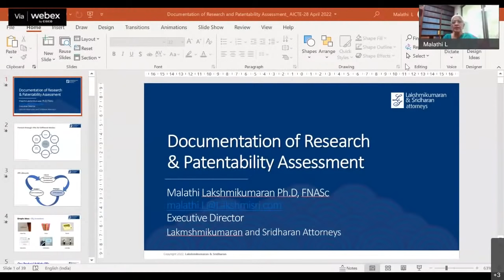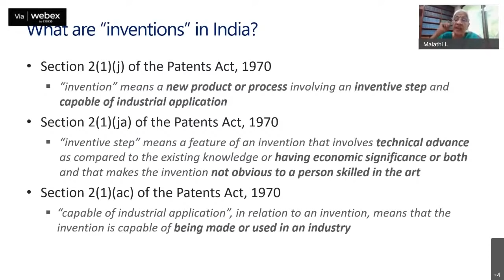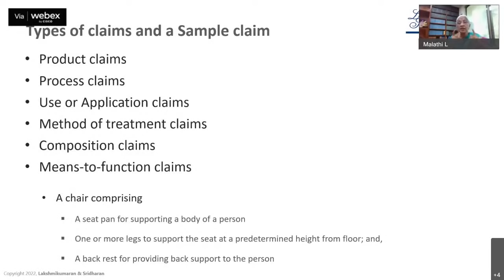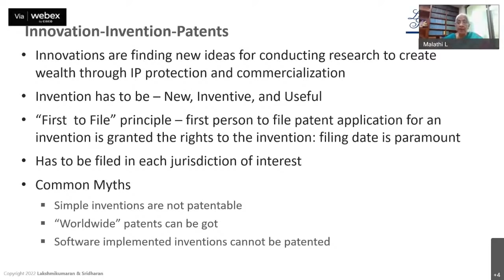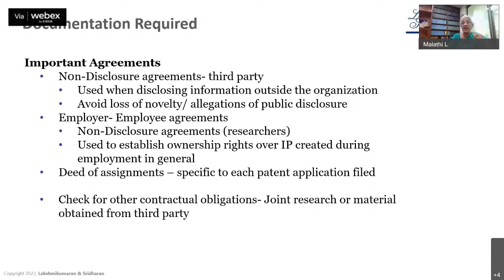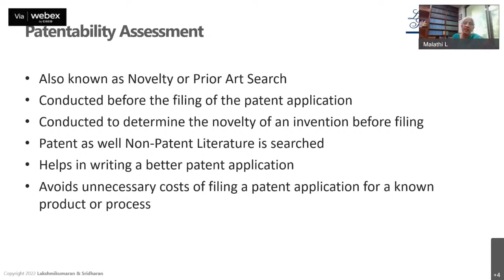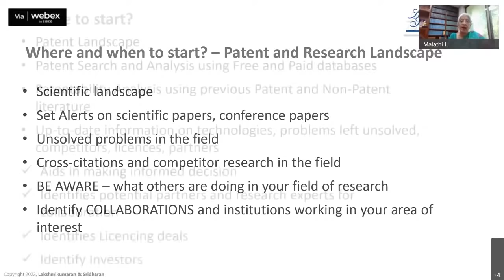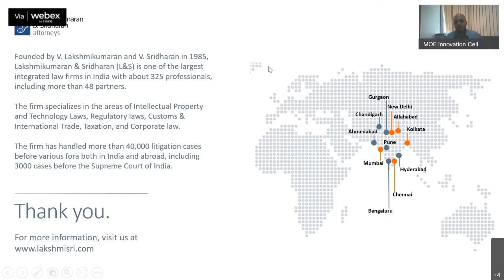Best Practises for documentation of research and conducting preliminary assessment of patentability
Session 2: Best Practises for documentation of research and conducting a preliminary assessment of patentability
Speaker: Dr. Malathi Lakshmikumaran, Director, Lakshmikumaran & Sridharan
Date:28th April 2022
Time: 2.30PM-3.30PM